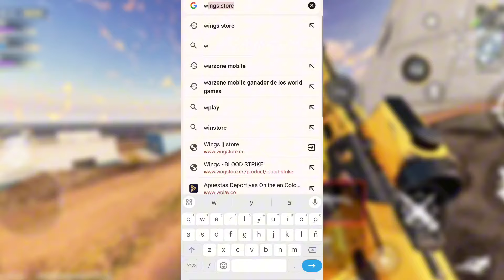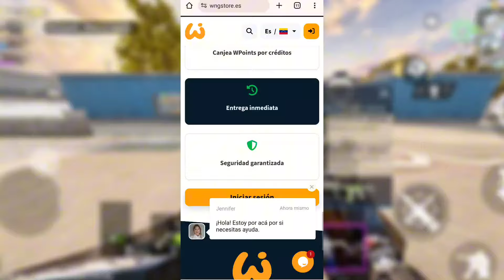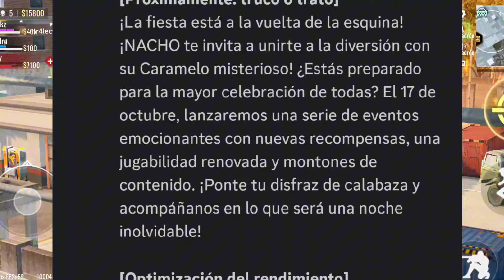TODO LO NUEVO QUE SE VIENE PARA HALLOWEEN EN BLOODSTRIKE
Wings store RECARGAs bloodstrike